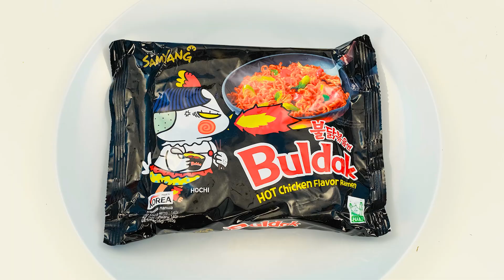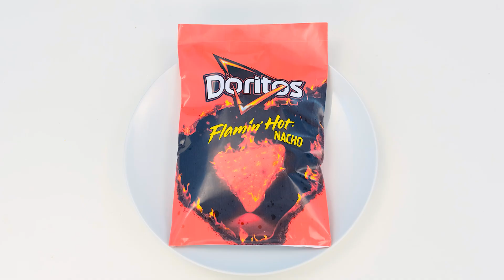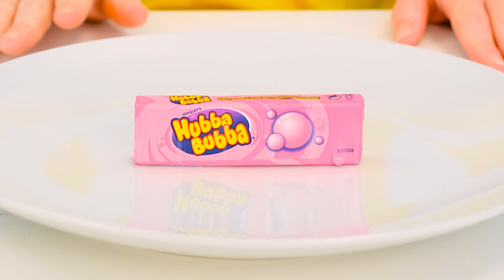Geometriska Former Mat Utmaning #2 PaRaRa Challenge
Vilket är bättre: skarpa hörn eller strömlinjeformade släta former? Låt oss försöka ta reda på det tillsammans med hjältarna i vår geometriska utmaning!